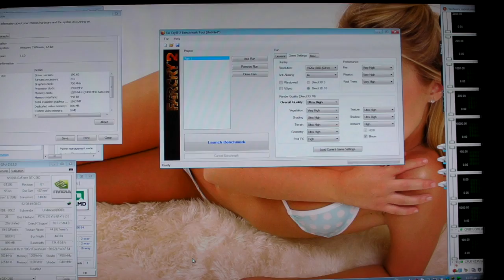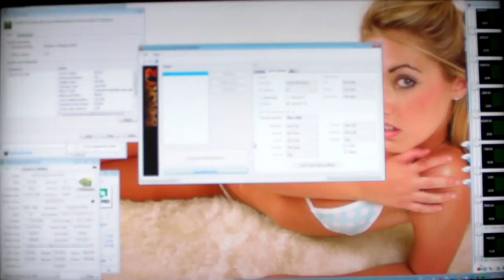AMD X4 620 @3.6GHz NVIDIA GTX 260c216 OC FAR CRY 2 LONG RANCH 1920X1080 ULTRA 4XAA